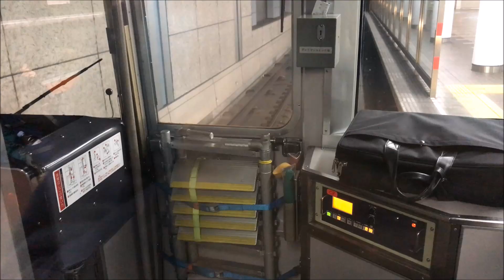大阪市営地下鉄警笛集②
大阪市営地下鉄警笛集の第2弾です。

直通先の近鉄・北大阪急行も入っています。